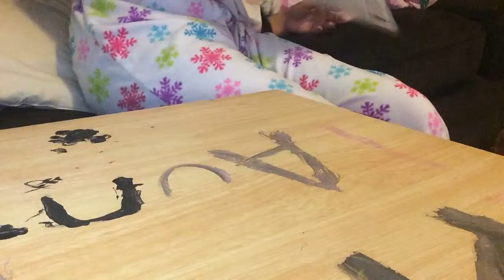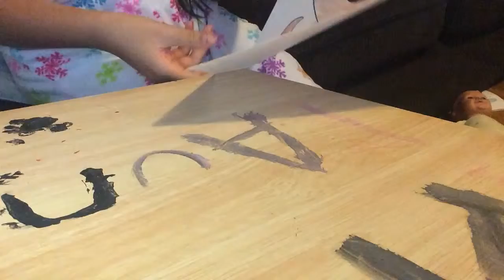Drawing a Dog For Sister ||GeGegoodies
So this drawing is for my OPPA sister (aka) older sister Kyra or Darvassy it's her berth day in 1 month and like a half I think? IDK but here it is!